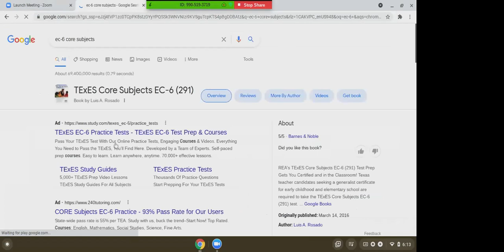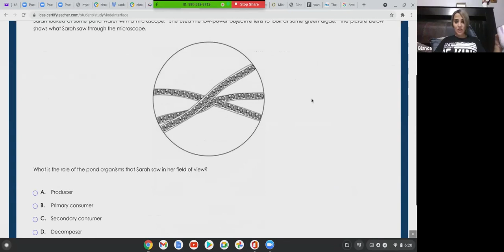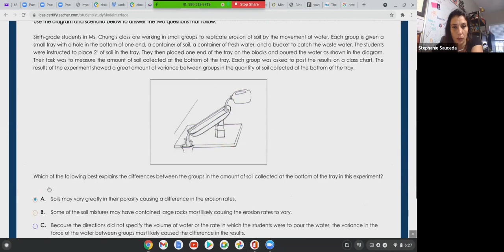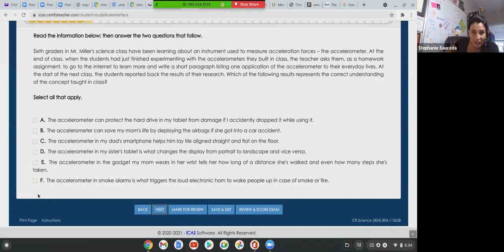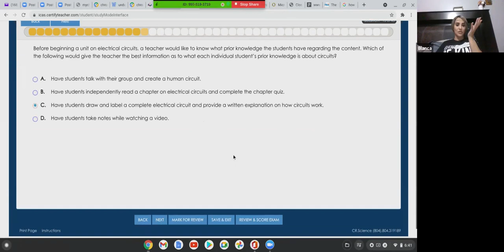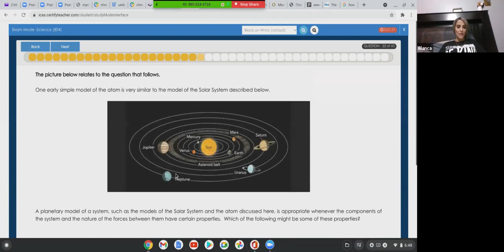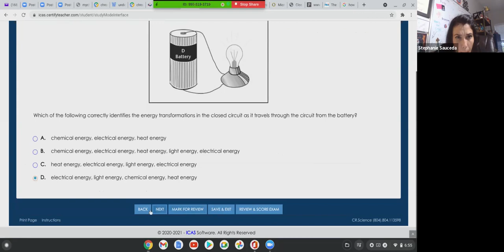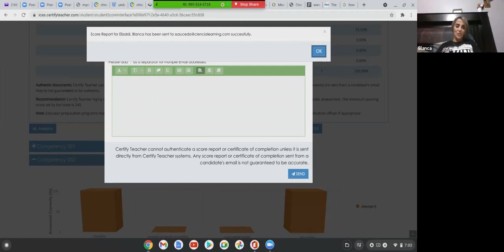TEXES Science 4-8 Exam Study Prep